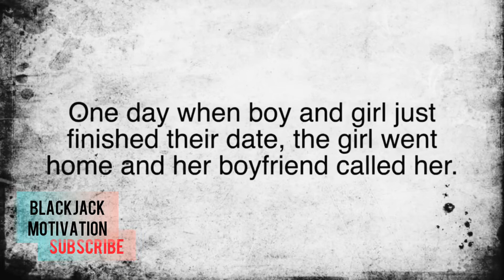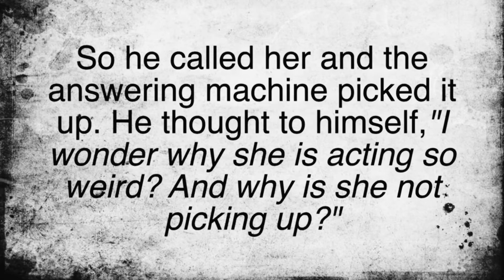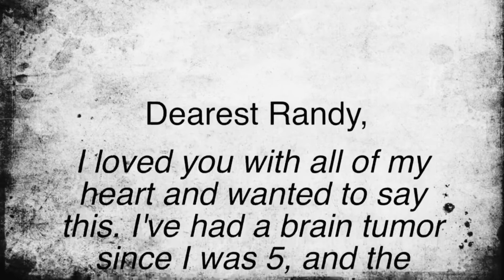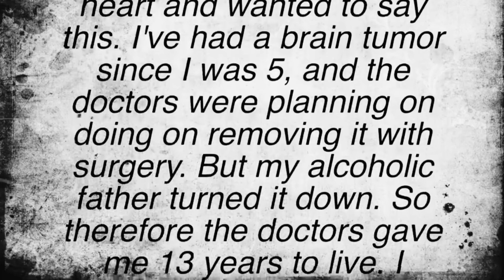The heartbreaking love story that you must watch || a touching love story.